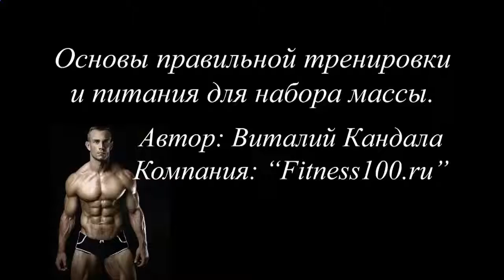Какие протеиновые коктейли лучше